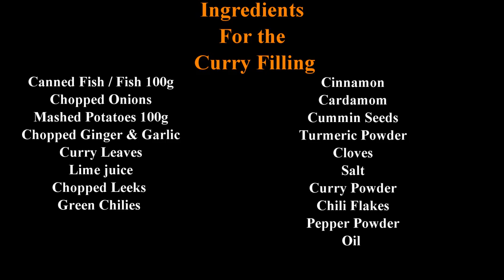මාළු රෝල්ස් - Fish rolls